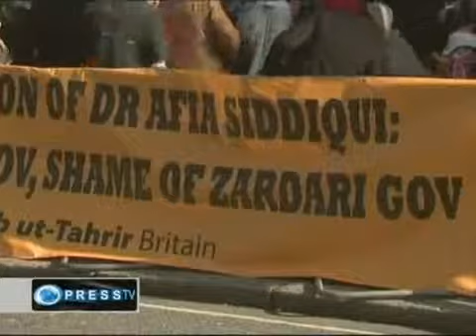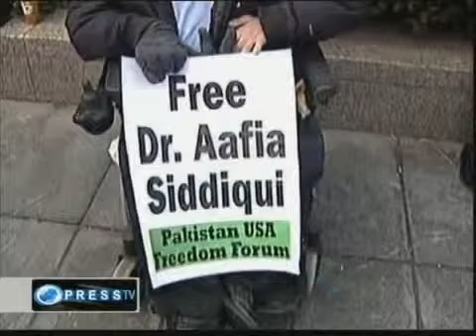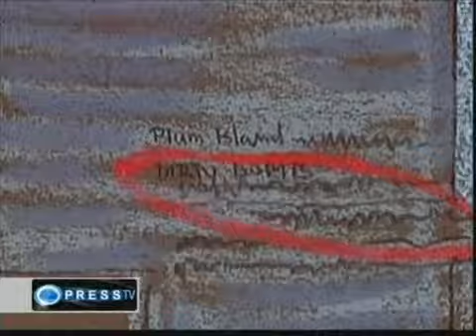Women protest Dr Aafia's conviction and betrayal by Zardari's government